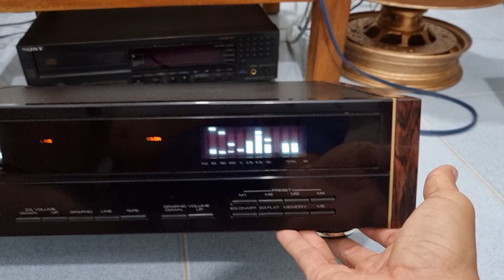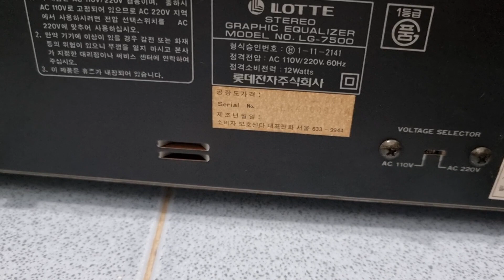Lọc xì đèn nước Lotte lg 7500 cực đẹp, 2 má gỗ siêu vip, lh 0916517912